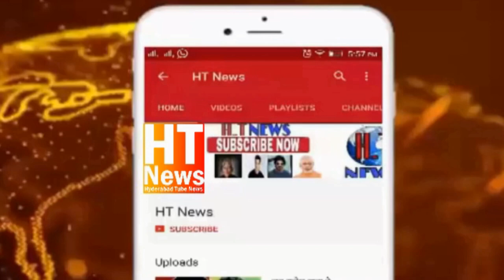Chappal Bechne wale ka hua murder Attapur Ps || Ajj He Rowdy Sheeter Ki Huwe Counselling Ajj He Khat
Chappal Bechne wale ka hua murder Attapur Ps || Ajj He Rowdy Sheeter Ki Huwe Counselling Ajj He Khatal